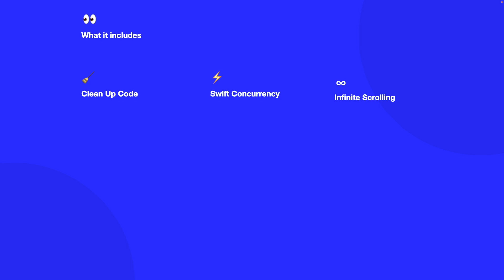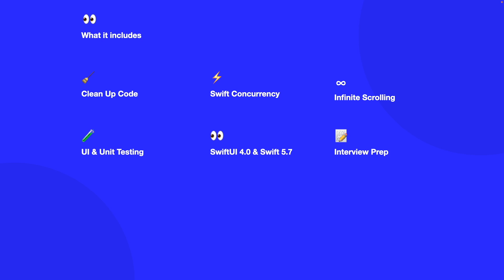iOS SwiftUI Take Home Test Checkpoint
Ready to level up your SwiftUI skills?🚀

Learn how to tackle take-home projects in SwiftUI, nail interviews, and more with this FREE course!📚

This YouTube playlist teaches you everything you need know to land your first iOS role 🫂

In this video, we'll discuss our checkpoint. This a checkpoint in the course for us to review what we have done so far, and what we will be looking into doing next.

SwiftUI iOS Take Home Test Course (Learn SwiftUI Online For Free, SwiftUI Free Online Course, iOS Dev Job Interview Practice - Take Home Project)